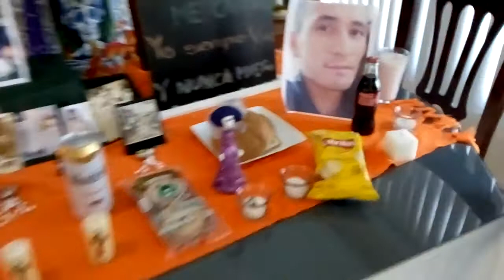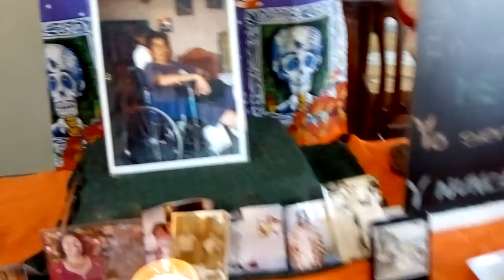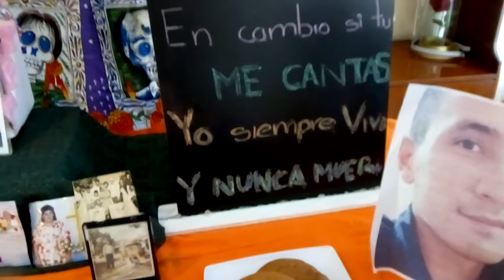El ALTAR de MUERTOS FAMILIAR • Lupislu cocinando con sazón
"Siempre en nuestros corazones"